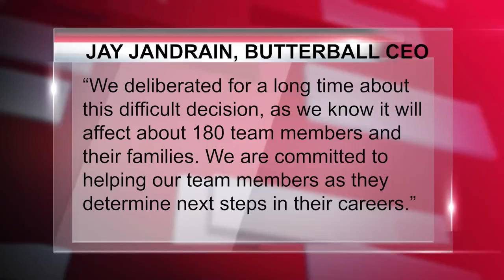Butterball to close Jonesboro plant, impacting 180 workers ahead of holidays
The people who run Butterball announced Wednesday that they plan to close down their Jonesboro processing plant. Northeast Arkansas News has more on what’s next for its employees.